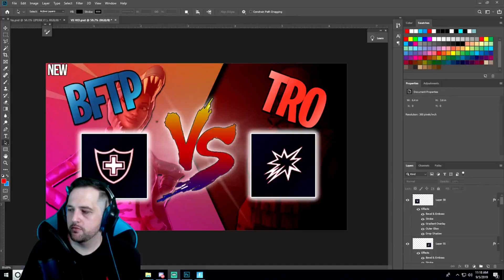FORTNITE | NEW BOOM BOX CLUB *MIC DROP* | BEST DEFENDER WEAPON? | PERK IT OR PASS IT?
A Quick look at the Mic Drop, possibly the best weapon for a melee defender in the game! but should you...Perk It Or Pass It?

1500 MEMBERS STRONG!!! Trading, Games, Community!

►"Track Name: Warm Nights"
●Who created the music - "Music by: LAKEY INSPIRED"
Thanks for everyone who supports this channel, I do my best to bring you highly informative video's and great content!

-TIKTAK OUT